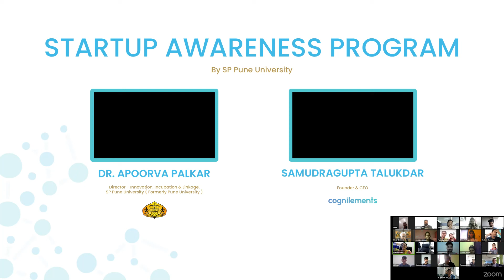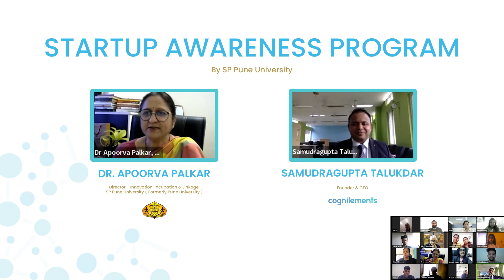Cognilements at Startup Awareness Program 2022 by SP Pune University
Speaking to a group of young people is a privilege, but when your mentor and advisor invites you for a one-on-one discussion in front of 270 budding entrepreneurs, then you are truly blessed to share your thoughts.

Today, Cognilements had the honor of being invited to share our journey and our Founder CEO Samudragupta gets interviewed by none other than Dr. Apoorva Palkar, our most beloved mentor.

PS: We too started this journey a couple of years ago.